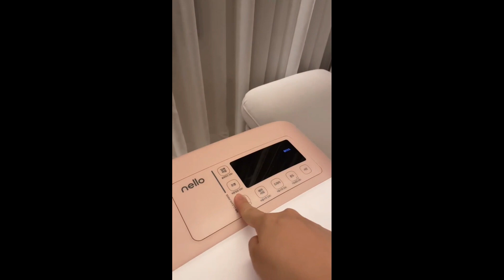Cute and Funny Dog Videos|Miso_ara Latest Reels|Cute TikTok Videos